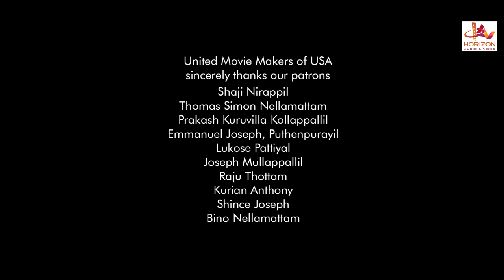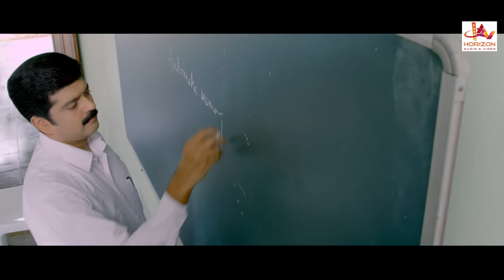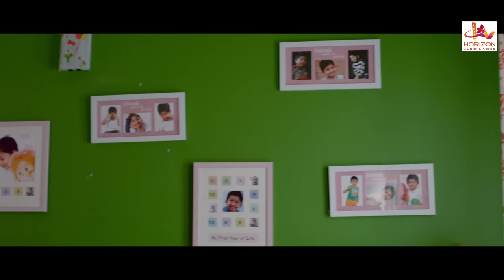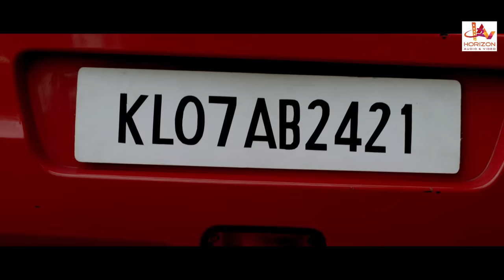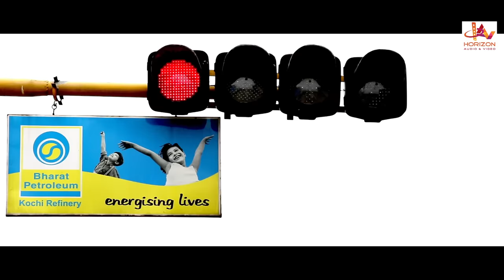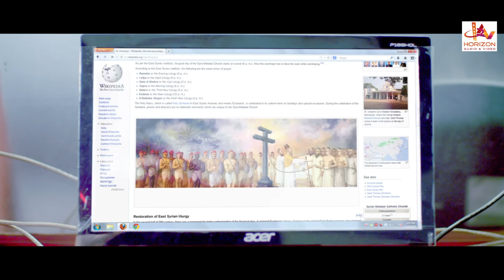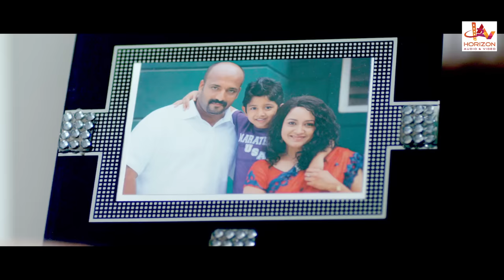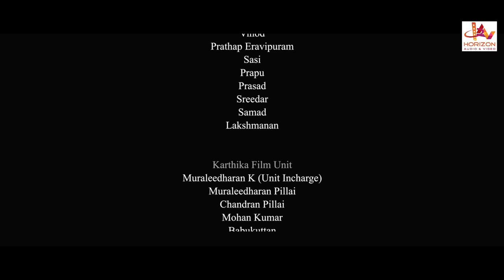Malayalam Full Movie | Thomson Villa | Full Movie Full HD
Thomson Villa Is a Malayalam Full Movie  Directed By Abin Jacob,Star Cast:Hemanth,Ananya,Sarayu,Lena,Innocent etc..
Sheelu is the daughter of a business tycoon based in Kochi. But when due to various reasons, their business met with tough times, their family income also declined. Sheelu was forced to do some job to make both ends meet. She started the part-time job of teaching music to Thomson, son of Sheela-Paul couple.
Reaching Thomson Villa, many secrets were unveiled before Sheelu (Ananya). Her neighbor Sevy (Hementh) helps Sheelu to overcome the misfortunes that followed. The rest of the movie presents the efforts made by Sevy and Sheelu to expose the mysteries associated with the Villa.
Scripted by Dennis Joseph, this film is directed by newcomer Abin Jacob. The film narrates in an engrossing way the events that take place in a house. Six year old Gaurisankar does a key role in the film as Thomson who moves the story forward.